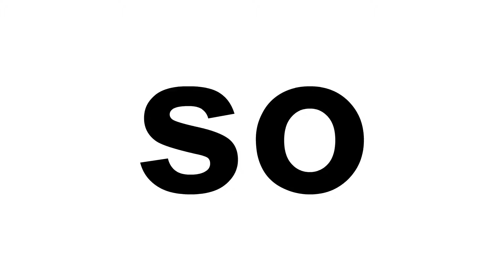NEW! Meet the Sight Words Level 5 - "so"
Many words don't follow basic decoding rules and are taught in pre-k and kindergarten classrooms as "sight words", "instant words", "high frequency words" or "star words". A new reader finds sight words very frustrating until they are memorized. A good reader will be able to instantly recognize "sight words" without having to "figure them out". Preschool Prep Company makes learning sight words fun and easy. Now children can master "sight words" with the same rapid speed that they learned letters, numbers, shapes and colors. Meet the Sight Words is used in schools across the country.

Learning sight words has never been this easy!